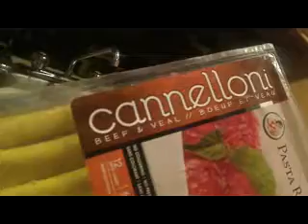Foraging around really early around 3 AM , found some food stuff too